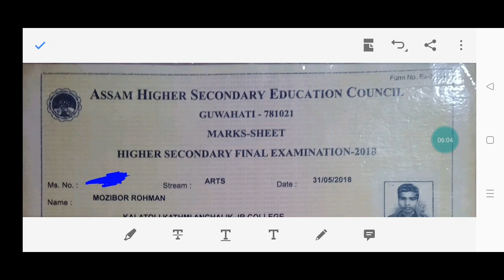How to make Study Routine for HS Final Exam 2024|| How I Got 91% in my HS Exam?